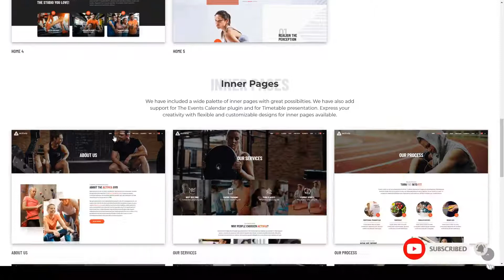Activia - Gym and Fitness WordPress Theme gym sports Ishihara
Compatible With Events Calendar, Events Calendar Pro, WooCommerce 3.9.x, WooCommerce 3.8.x, WooCommerce 3.7.x, WooCommerce 3.6.x, WooCommerce 3.5.x, WooCommerce 3.4.x, WPBakery Page Builder 5.7.x

 Columns 4+

 Layout Responsive

 Tags bodybuilding, classes, coach, events calendar, exercise, fitness, gym, health, schedule, sports, sportswear, timetable, training, workout, yoga